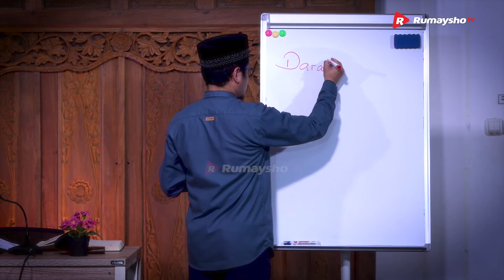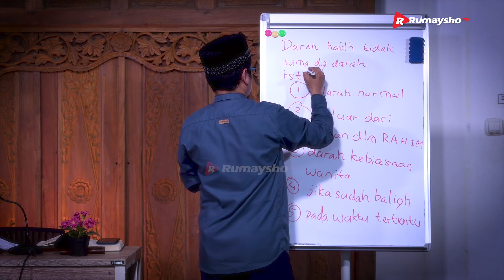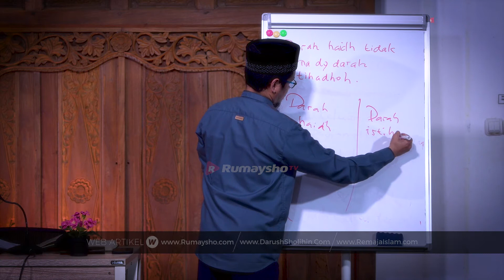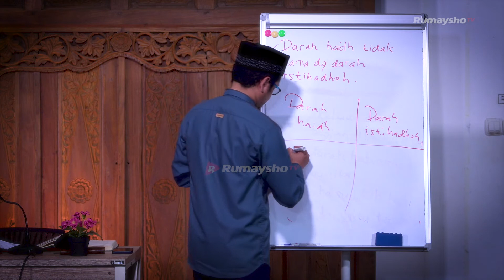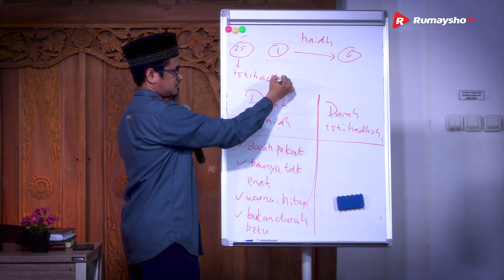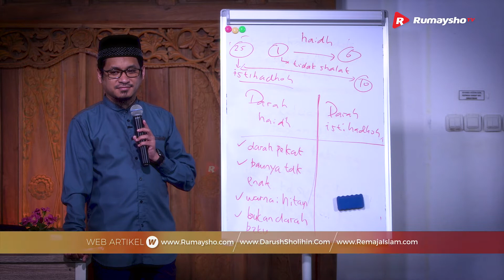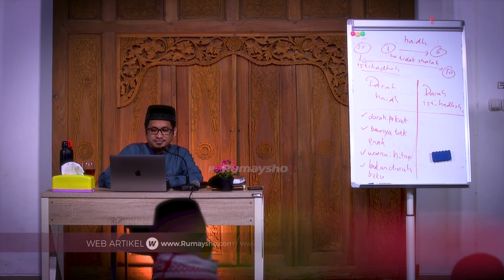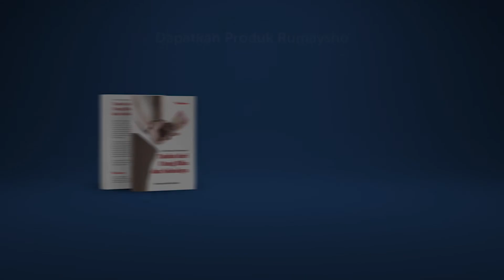Bulughul Maram Thaharah : Fiqih Haidh #01 - Ustadz M Abduh Tuasikal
Berapa banyak dari kita yang tidak mengetahui tentang masalah haid secara mendalam. Jangankah kaum pria yang bisa diberikan pengertian jika tidak mengerti, ternyata banyak dari kalangan wanita yang masih belum mengerti tentang permasalahan haid dilihat dari kacamata syari'at.

Video diatas akan membahas tentang permasalaan haid yang kita harus mengetahui tentangnya, karena dapat berhubungan dengan ibadah yang lainnya seperti shalat dan lain sebagainya.